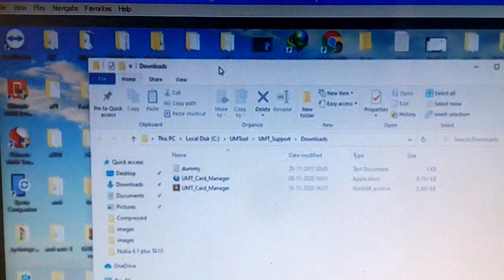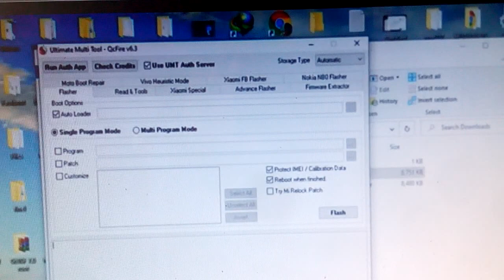Umt Emmc tool Please use card manager to update card Umt Emmc tool v 0.4 problam solution